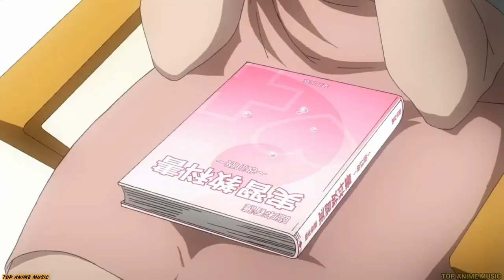by Saeko Zougou featuring Nagareda Project | Triage X ▪ 「AMV」▪ 【OPENING FULL】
▬▬▬▬▬▬▬▬▬▬▬ஜ۩۞۩ஜ▬▬▬▬▬▬▬▬▬▬▬▬▬▬
 ▓▓▓▒▒▒░░░ LEE LA DESCRIPCIÓN DEL VIDEO ░░░▒▒▒▓▓▓
▬▬▬▬▬▬▬▬▬▬▬ஜ۩۞۩ஜ▬▬▬▬▬▬▬▬▬▬▬▬▬▬
Vídeos recomendados:
♥TOP ANIME MUSIC
★★Comenta Cualquier Duda Que Tengas
★★Mis Metas
»»20√♥
»»100 **(Ya Casi)**
»»250 Suscriptores
»»500 Suscriptores
»»1000 Suscriptores
»»1500 Suscriptores
»»2000 Suscriptores
»»2500 Suscriptores
»»3000 Suscriptores
»«3500 Suscriptores
»»4000 Suscriptores
»»4500 Suscriptores
»»5000 Suscriptores